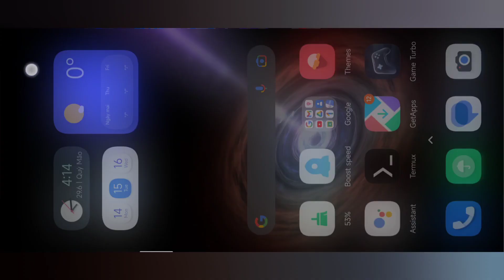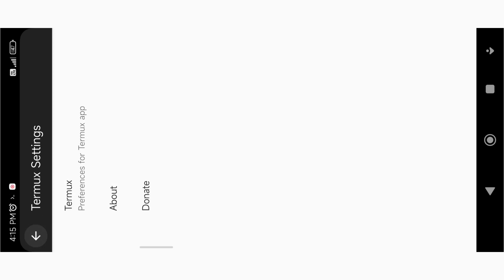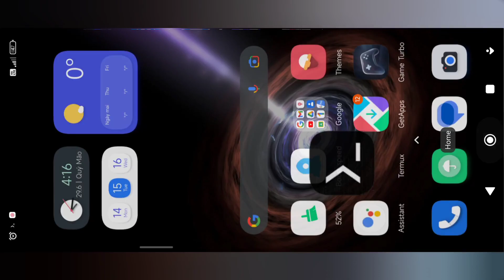How to create a new session in Termux